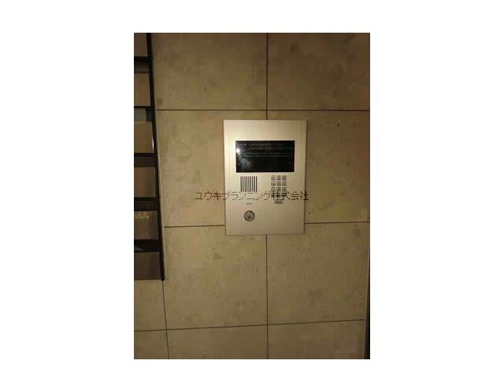甲子園口駅西宮市甲子園口３丁目賃貸ユウキプランニング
メゾン欅
西宮市甲子園口３丁目　ファミリー　MS